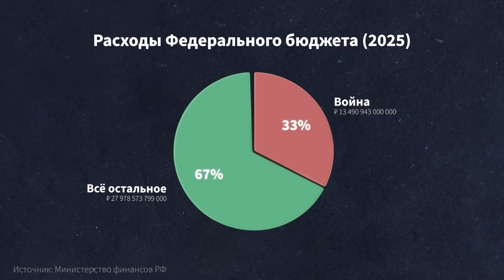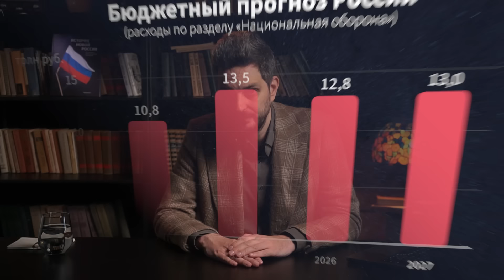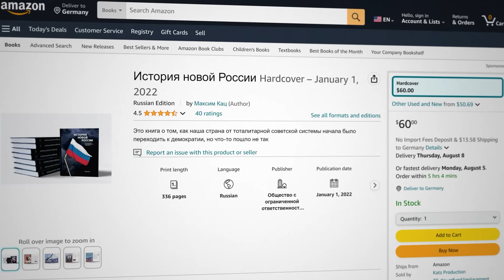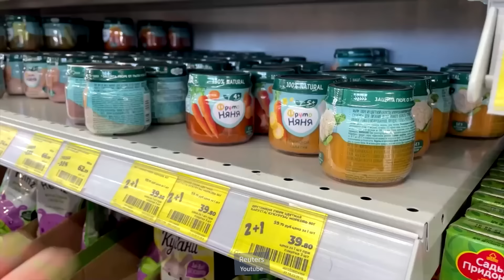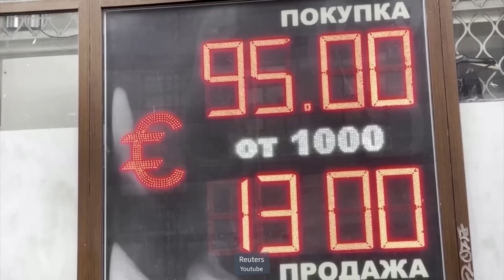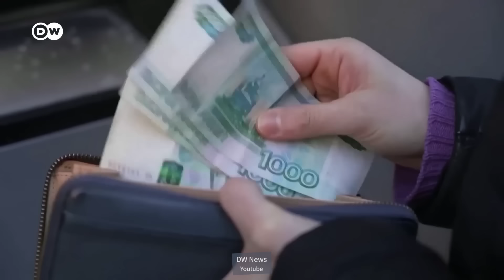Проект бюджета на 2025 год: все деньги на войну (English subtitles)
Купить книгу «История новой России» за рубли с доставкой в Россию и по всему миру
и на Амазоне

Крипта:
BTC 3C4Xp9NMSsybwG1p9YENDbbuott4voPsFH
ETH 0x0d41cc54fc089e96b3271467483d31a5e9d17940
Проект федерального бюджета внесли в Госдуму: расходы в 2025 году планируются в 41,5 трлн рублей, из которых 13,5 трлн будут направлены на войну. В реальности расходы будут выше, но даже номинальная цифра говорит о многом.

00:00 ПРОЕКТ ФЕДЕРАЛЬНОГО БЮДЖЕТА
02:59 БАЗОВОЕ СВОЙСТВО ВОЙНЫ
10:54 ПАРАДОКС ВОЕННЫХ РАСХОДОВ